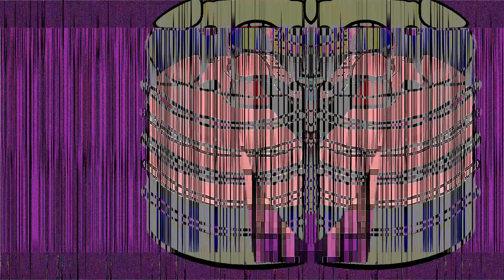My favorite trick of all time- Close Up Magic Tutorial